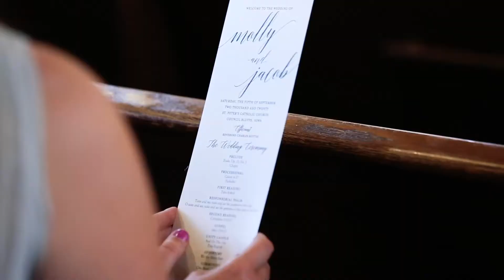Molly & Jacob Wedding Highlights Video